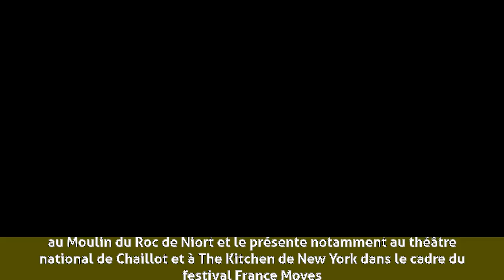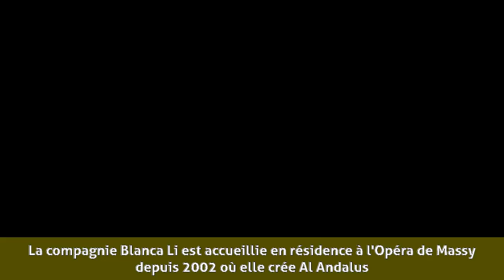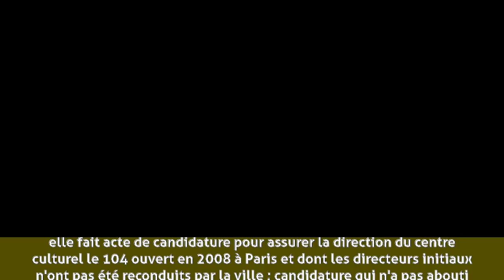Blanca Li - Carrière chorégraphique